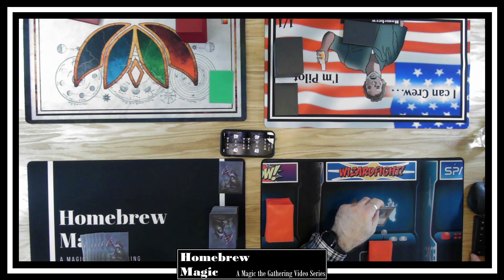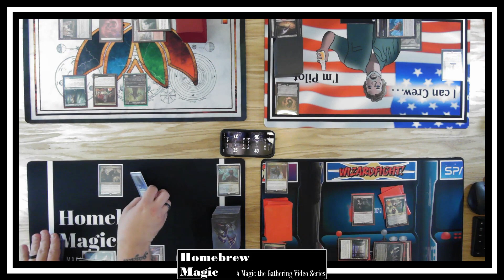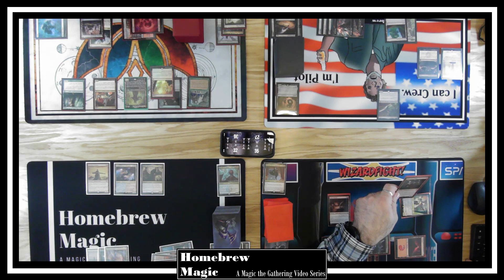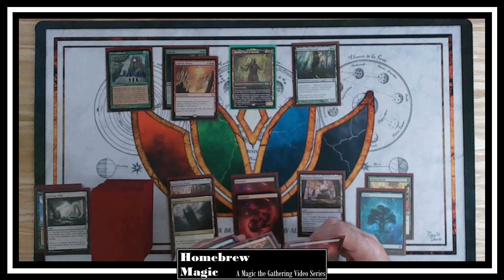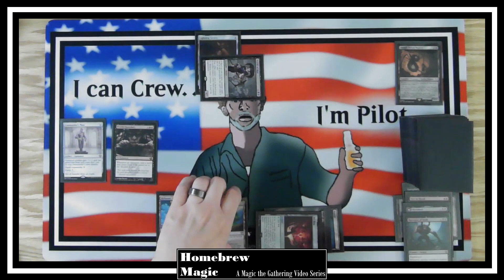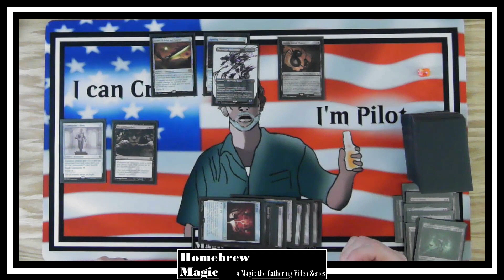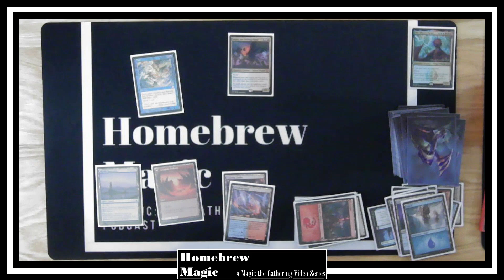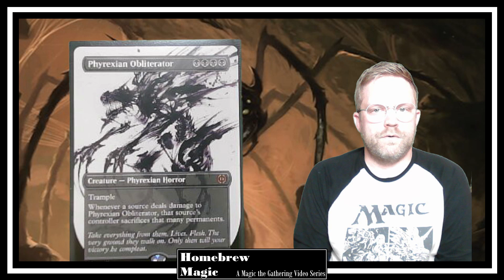Homebrew Magic 146: Strefan, Niv-Mizzet, Klothys, and Shelob